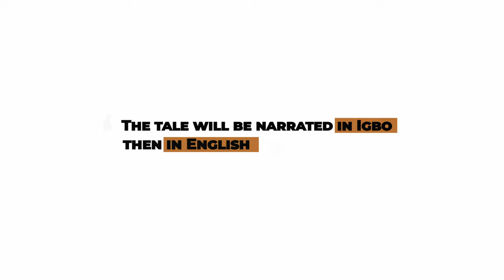Why the Pig is always in the Mud | A Nigerian folk tale narrated by Rev. Dr Darlington Ndubuike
Dive into the rich tapestry of African folklore with this captivating video featuring the unforgettable tale of the Pig and Tortoise. Embark on a mesmerizing journey through the enchanting landscapes of Africa as we bring you a timeless story steeped in culture, wisdom, and adventure. | An Igbo tale for adults and children

0:00 - Intro
0:14 - Tale in Igbo
05:15- Tale in English